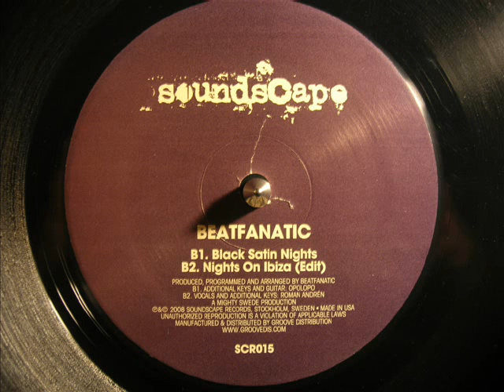Beatfanatic - Nights On Ibiza